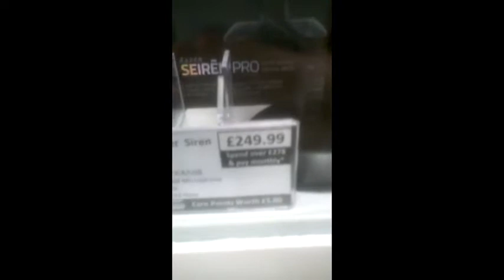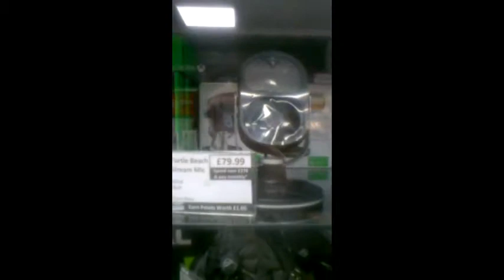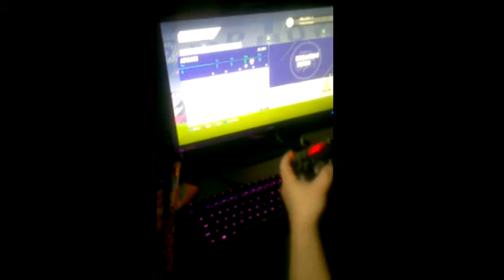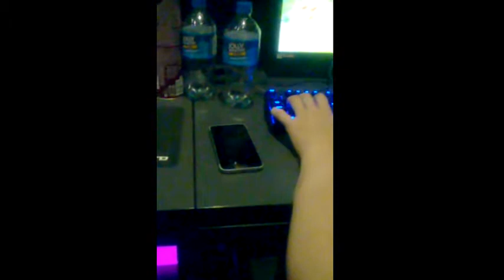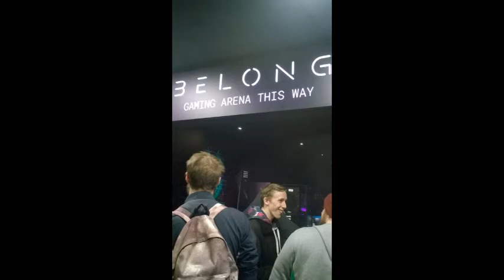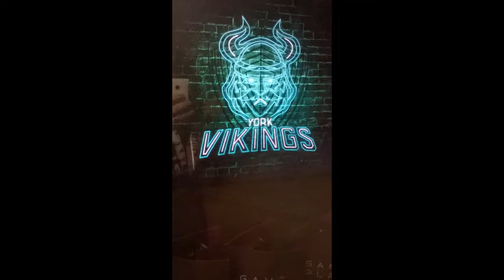Game Belong - Game Event - Lets make some noise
Big thank you to game for hosting this event want to get involved go to your local game and see if there is a belong centre near you,

Check out the following twitter pages,

Game Scarborough: @gamescarb
Belong York: @belongyork

Discord (Come chat with me)